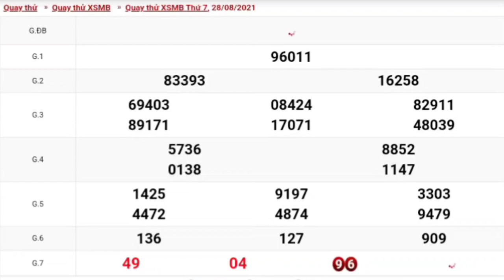XSMB • Quay Thử Dự Đoán Kết Quả Xổ Số Miền Bắc P4 Hôm Nay Ngày 28-08-2021